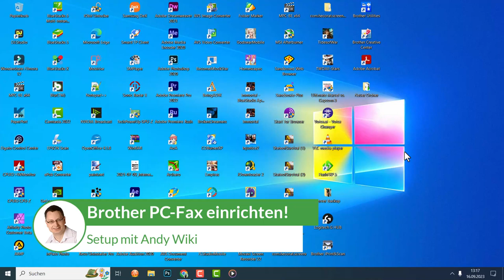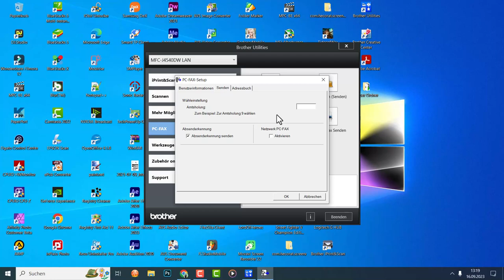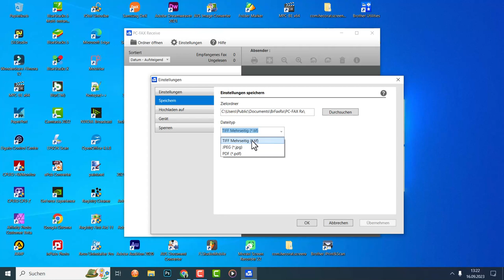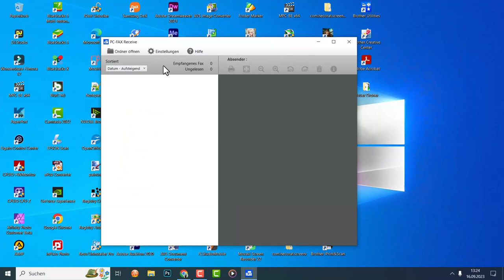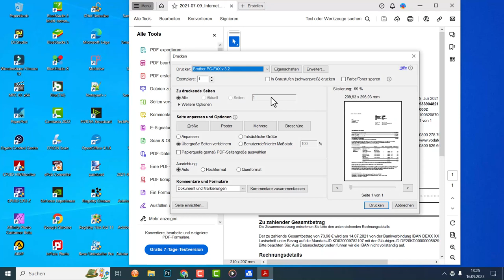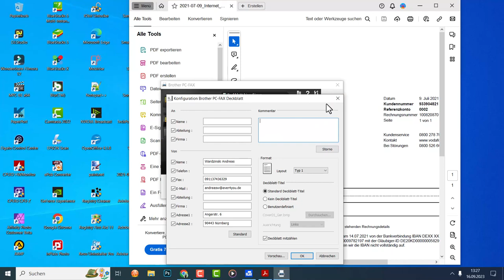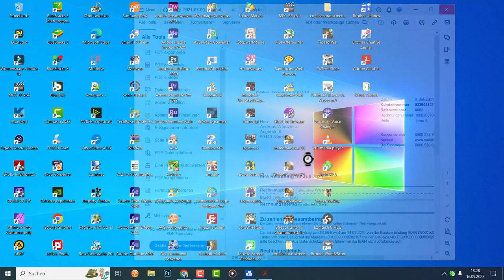Brother PC-Fax einrichten!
BESCHREIBUNG:
Herzlich willkommen zur Brother Kundenservice-Anleitung. Bei weiteren Fragen stehe ich Ihnen gerne zur Verfügung.

In diesem Video zeige ich Ihnen, wie Sie Ihr Brother PC-Fax einrichten und Faxe mit dem Brother Fax-Gerät versenden können.

[HINWEIS]
Stellen Sie sicher, dass Ihre Sprach- und Faxgeräte korrekt konfiguriert sind und dass die Verbindung zwischen ihnen ordnungsgemäß hergestellt wurde. Ich empfehle Ihnen auch, das Benutzerhandbuch zu lesen, um sicherzustellen, dass Sie alle Funktionen und Einstellungen des Geräts verstehen.

Viel Spaß mit der Brother-Produktanleitung!

by Andy Wiki. 😉